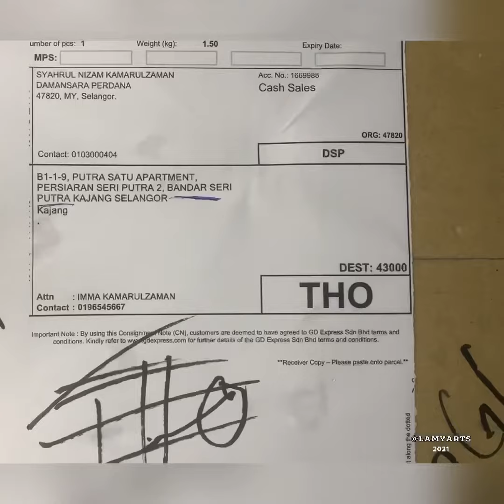Young Living Diffuser for My Coloring time...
Good service! Thanks Syahrul.

Follow his Instagram at Syahkz.youngliving